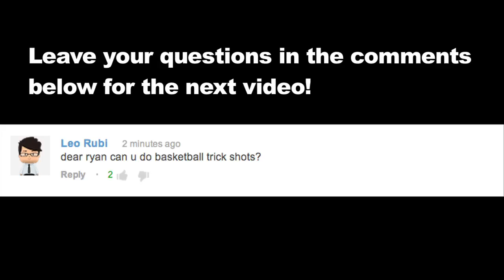Dear Ryan - Do a Basketball Trick Shot!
Leave a question in the comments below and you could be responsible for the next video!